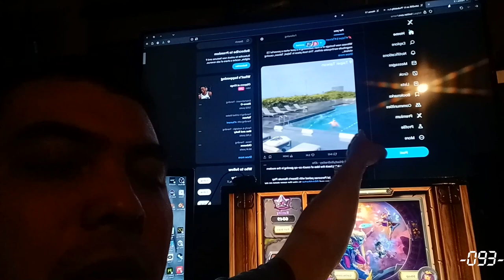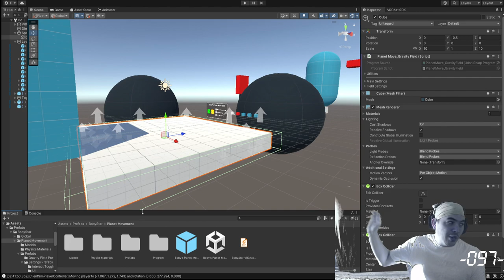Recap! | Last Of March, April 1-6